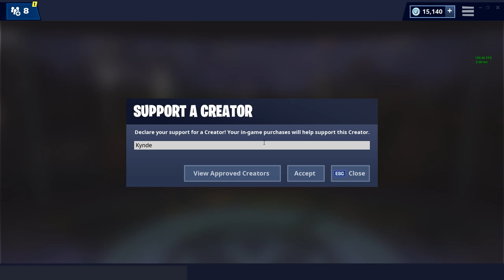KLARER CHALLENGES! - Dansk Fortnite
Uge 3 er kommet, og jeg klarer challenges sammen med nogle dejlige mennesker!

Support-a-Creator-kode: Kynde